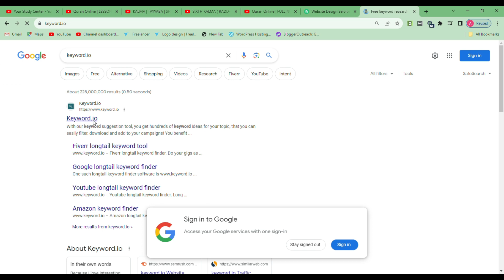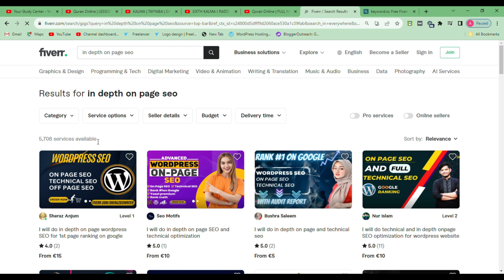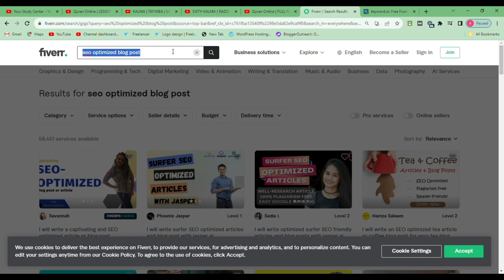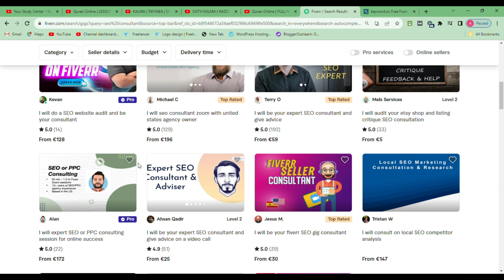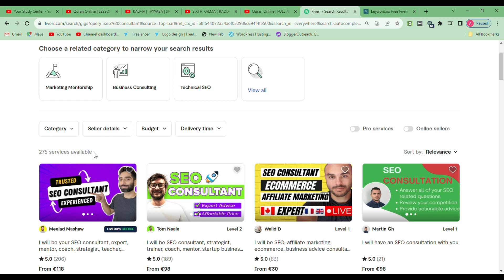How to Find Low Competition keywords on fiverr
Find Low Competition Keywords on Fiverr | How To Find Low Competition Keywords On Fiverr in 2023
Rank Your Fiverr Gig on Top
How to increase imperssion and clicks on fiverr gig
how to rank fiverr gig in 2024
New tools to rank fiverr gig in 2024
Best Way To Find Title and Tags For Fiverr Gig 2023
Fiverr Low Competition Keyword Research to Rank Gigs
Fiverr Keyword Research Tool to Get Orders
How to find low competition keywords for Fiverr gig
Find Fiverr keywords
Best Fiverr Keyword Research Ideas,
 Rank Fiverr Gig on First Page,
 Get More Orders on Fiverr 2023
fiverr keyword research,
how to find low competition keywords for fiverr,
fiverr low competition keywords,low competition gigs on fiverr 2021